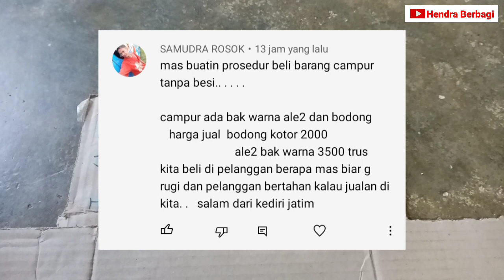Hitungan BARANG CAMPUR || Hendra Menjawab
hitungan harga beli barang campur.
Hendra Menjawab.